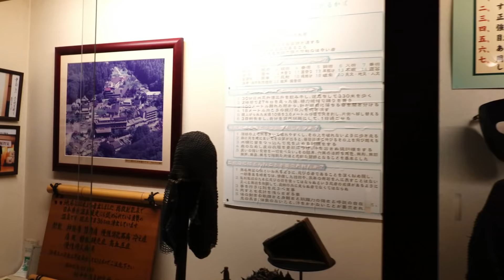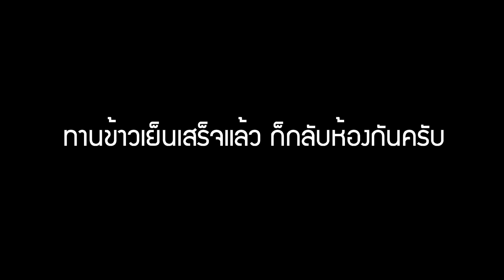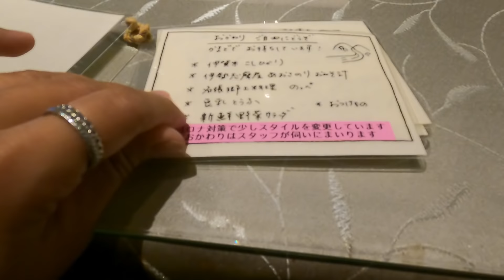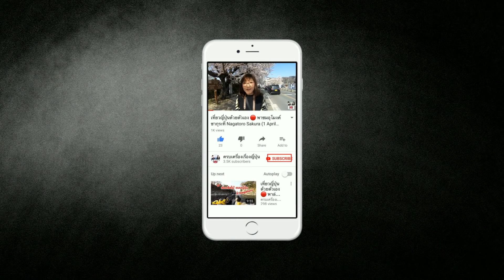เปิดประสบการณ์เรียวกังระดับตำนานแห่ง มิเอะ เที่ยวญี่ปุ่นต้องรู้ Akame Onsen Taisenkaku Mie 対泉閣 三重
ไปดูว่าคืนละ 14,000 บาทจะมีอะไรบ้าง คุ้มไหม หากมาเที่ยวมิเอะ เรียวกังระดับนี้ มีออนเซ็น จะดีแค่ไหน
พร้อม รีวิว อาหารเย็น และอาหารเช้า